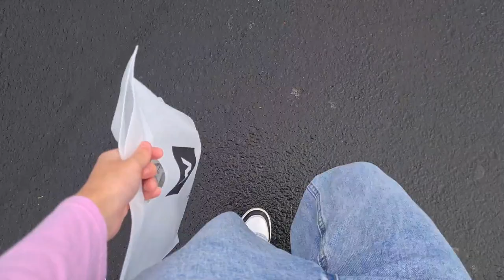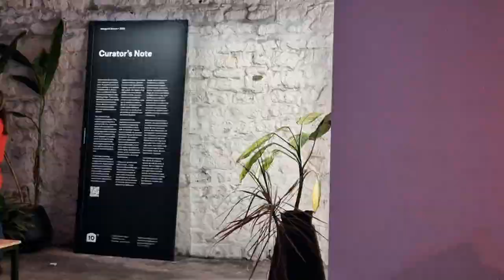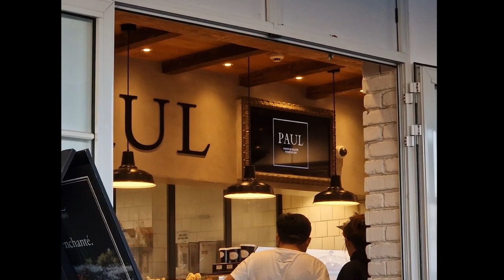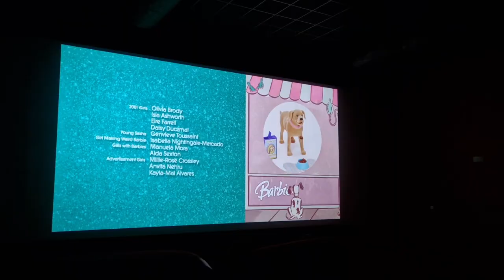ART STUDENT DIARIES | uni life | painting | odysseo | the House of Digital Art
Aloha hope ur well, here is a vlog of moments in my uni life and some of my new paintings. Hope you like the video.

Love you

Info:
The songs are not mine
I live in Mauritius
I'm 21
I edit on CapCut and I use my phone to film which is a Samsung S22+